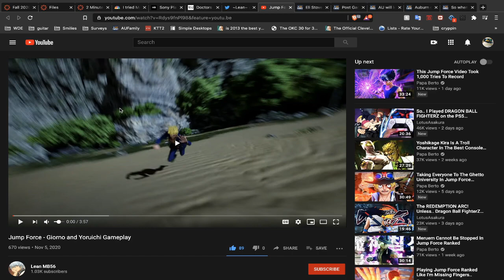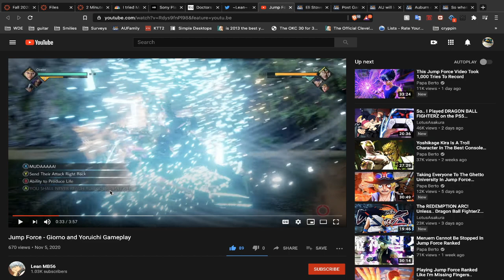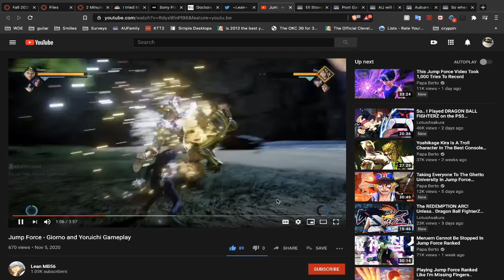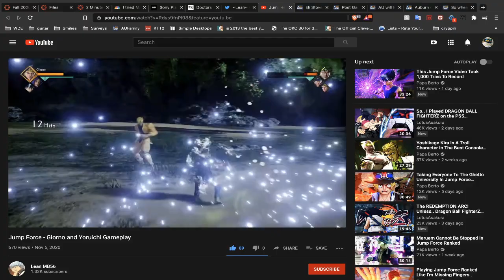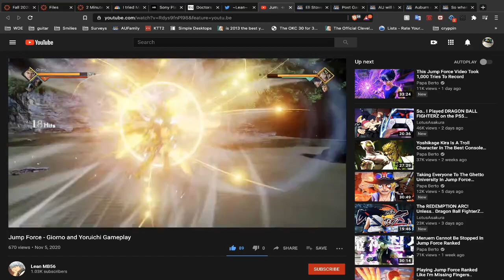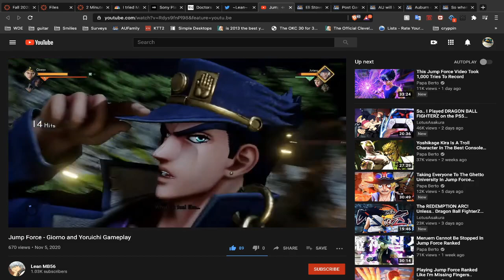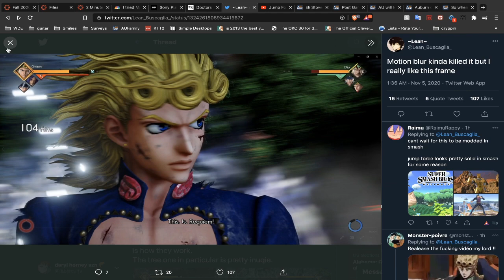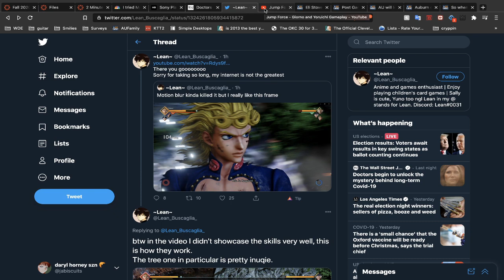RE: Giorno Giovanna Jump Force Gameplay (from Lean MB56)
NEVER reach the truth. was the quote we wanted